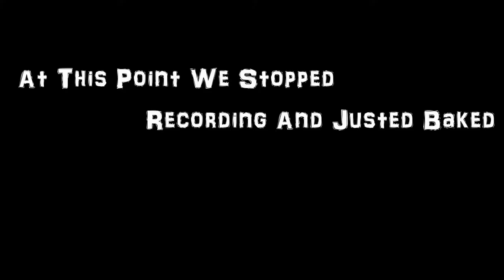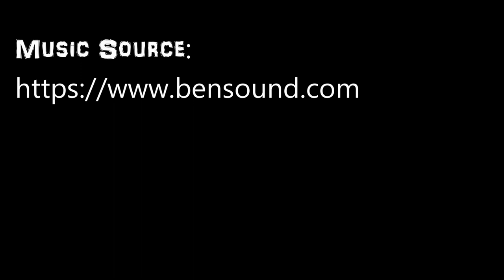Ally & Tom try to Vlog (Part1) "The Apple Crumble"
Ally and tom try to make a vlog about baking Tom's favourite pudding dish.
This  video was a quick scratch  to try and see if we could bake 'n' make a video.

We Always Bicker Like  This!
The reason why we used take away containers was so we could freeze some and also deliver some to Toms vulnerable family who are still isolating.

The crumble ingredients:
         o 175g  Plain Flour
         o 110g  Caster Sugar
         o 110g  Cold Butter
         o 10/12 Apples (depending on how deep you want the filling)
         o  1 Table spoon of water (do not drown the apples but don't let the            water dry up)
         o   Add sugar to taste to apples or use pears (instead of sugar  as naturally  sweet) we added 3 large peaces of crystallised ginger chopped and added to the dish.